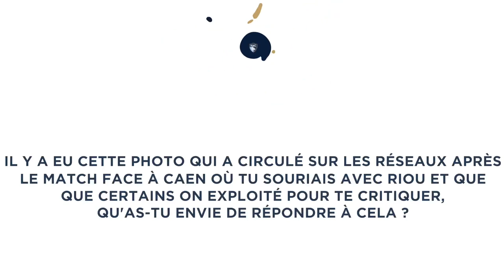💬 Amiens - HAC : la conférence de presse d'avant match avec Mathieu Gorgelin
Avant Amiens - HAC, interview de gardien de Mathieu Gorgelin qui sera titulaire pour cette rencontre.